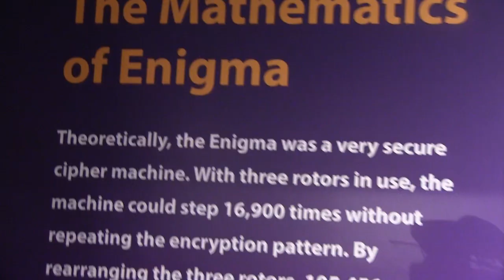Meade Week for Aug. 6, 2018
On this edition:  Fort George G. Meade welcomes new Garrison Commander, Arundel Mills recognizes Vets with parking spaces, the National Cryptologic Museum's 25th anniversary is coming up and National Night Out is right around the corner.  These stories and more on Meade Week!